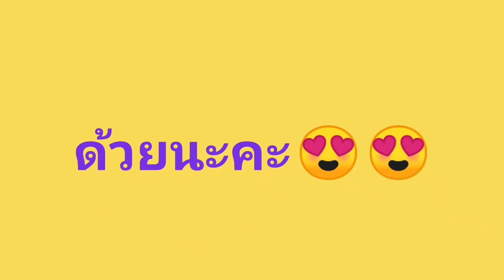ฉีดน้ำหมักป้องกันและไล่แมลงในดิน